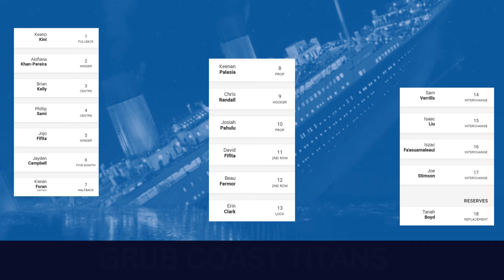Teamsday - NRL Round 16 - Warriors v Titans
It's the Tuesday Team Lists - with a twist @OneNZWarriors  @NRL

Warriors Anonymous
One New Zealand Warriors
Rugby League
New Zealand
Sports
Podcast
NRL
Up The Wahs
Let's Gone Warriors